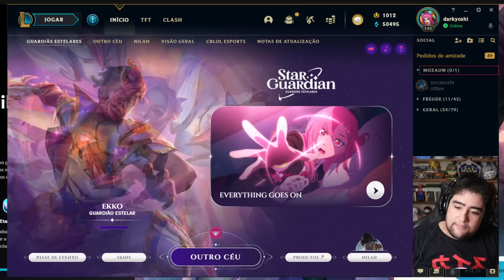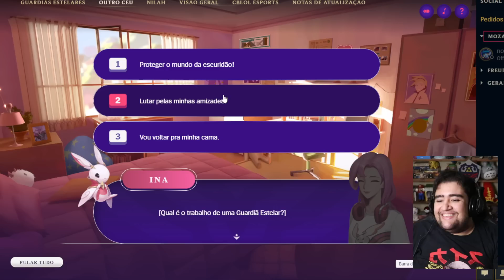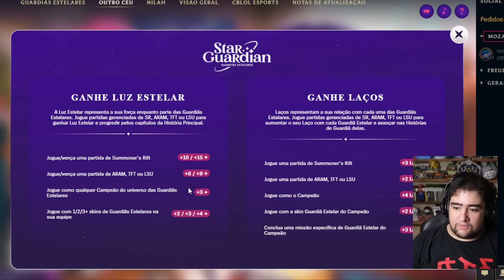TESTEI A NOVA VISUAL NOVEL DAS GUARDIÃS ESTELARES! OUTRO CÉU! ENTENDA TUDO SOBRE O NOVO EVENTO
aqui está mais um vídeo das guardiãs dessa vez jogando a visual novel pela primeira vez e vendo cada um dos pontos colocados de lore e de evento

vou farmar agora e depois faço 1 video completao pra vocês